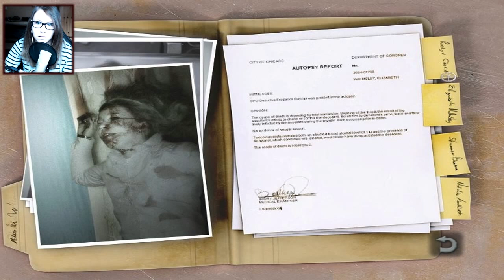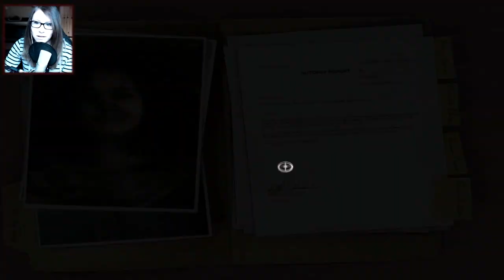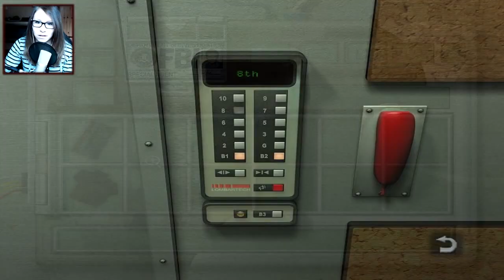STILL LIFE #02 - Brutal Misshandelt! ➤ Let's Play Still Life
Victoria McPherson ist eine brillante, junge FBI-Agentin, die einen Serienmordfall untersucht. Die Zahl der Toten beträgt mittlerweile schon fünf und wegen fehlender stichhaltiger Anhaltspunkte und einem Berg von unwichtigen Beweisen beginnt Victoria Anzeichen von Ermüdung und Stress zu zeigen.
Sie entscheidet sich dafür, eine Auszeit zu nehmen und im Haus ihres Vaters im vorstädtischen Chicago ein wenig abzuschalten; Schließlich steht der Weihnachtsurlaub vor der Tür. Dennoch findet Victoria keine Ruhe. Sie entdeckt stattdessen eine alte Fallakte ihres Großvaters und beginnt darin zu lesen. Seltsamerweise ähnelt Victorias aktueller Fall dem alten sehr, sogar im Modus Operandi des Mörders...